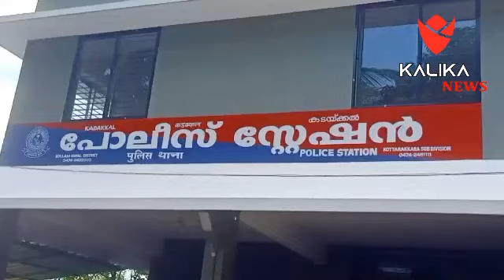കൊല്ലം കടയ്ക്കലിൽ അമിതഭരം കയറ്റിവന്ന ഏഴോളം ടിപ്പർ ലോറികൾ കടയ്ക്കൽ പോലീസ് പിടികൂടി. അമിത ഭാരം കാരണം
കൊല്ലം കടയ്ക്കലിൽ അമിതഭരം കയറ്റിവന്ന ഏഴോളം ടിപ്പർ ലോറികൾ കടയ്ക്കൽ പോലീസ് പിടികൂടി.
 അമിത ഭാരം കാരണം റോഡുകൾ തകരുന്നു എന്ന നാട്ടുകാരുടെ പരാതിയുടെ അടിസ്ഥാനത്തിലാണ് നടപടി